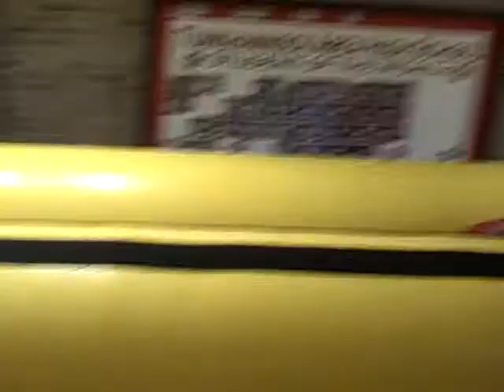The Lock-In II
Paul Dunay